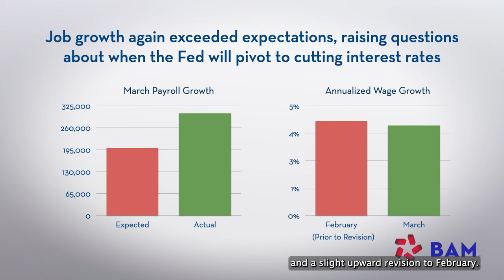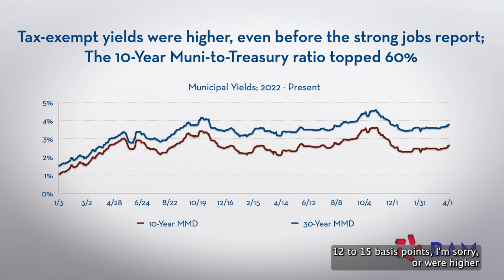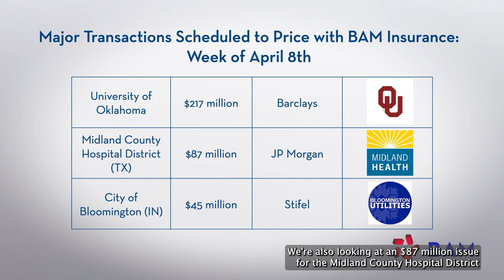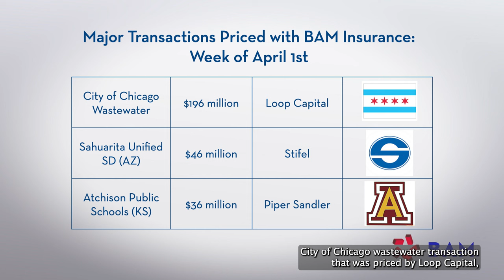Rethinking the Fed’s Next Move After More Strong Jobs Data; BAM Muni Update, 4/5/24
Another month of stronger-than-expected employment data raised questions about the timing and extent of the Federal Reserve's plans to cut interest rates in 2024. Municipalbonds yields moved higher as new-issue supply remained heavy -- and demand for BAM-insured bonds was strong, with more than $300 million priced in the primary market.